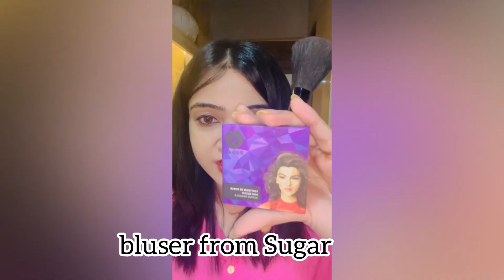Summer Look | Makeup fashion | indian & western | Samragni